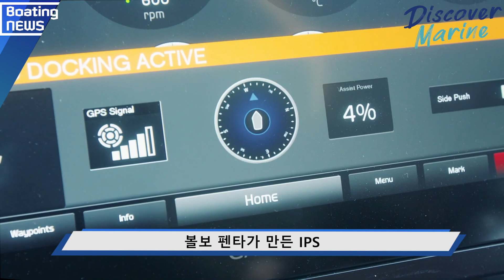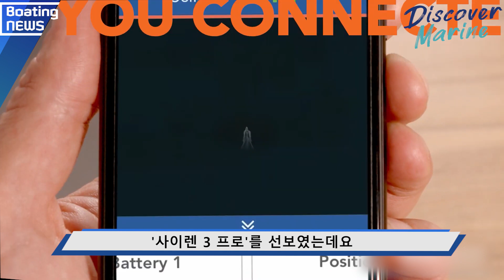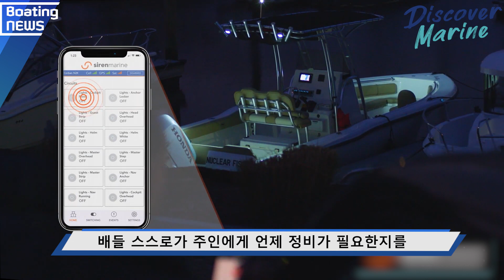보트와 A.I가 만나니 너무 편하잖어? ｜ 테슬라가 부럽지 않는 요트 최신기술 3가지 알려드림!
오늘 보팅뉴스는 보트계의 테슬라를 꿈꾸는 외국 기업들의
신기술 3가지를 소개해드립니다^^
까다로운 보트운행은 이제 A.I가 해결해 줄테고...
이제 한 가지만 있으면 될 듯하죠? ㅎㅎ

▶ 요트인이라면 반드시 알아야 하는
▶ 요트, 보트 관련 최신 뉴스를 알려드립니다